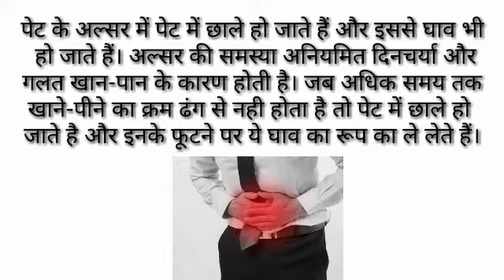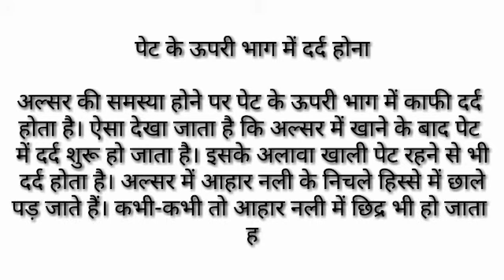अल्सर बीमारी को इन लक्षणों से पहचाने ।।Ulcer Disease Symptoms ।।Neha Be Healthy।।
इन लक्षणों से पता चलता है अल्सर।

पेट के अल्सर में पेट में छाले हो जाते हैं और इससे घाव भी हो जाते हैं। अल्सर की समस्या अनियमित दिनचर्या और गलत खान-पान के कारण होती है। जब अधिक समय तक खाने-पीने का क्रम ढंग से नही होता है तो पेट में छाले हो जाते है और इनके फूटने पर ये घाव का रूप का ले लेते हैं।